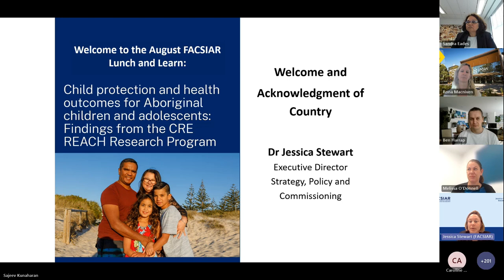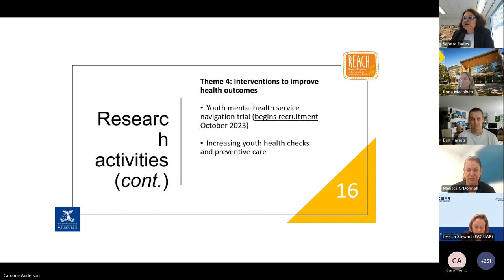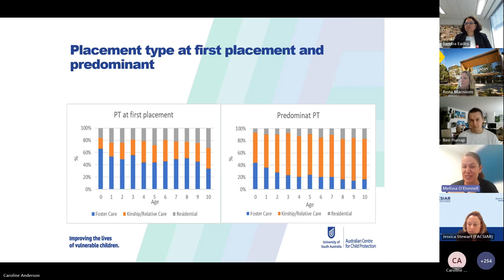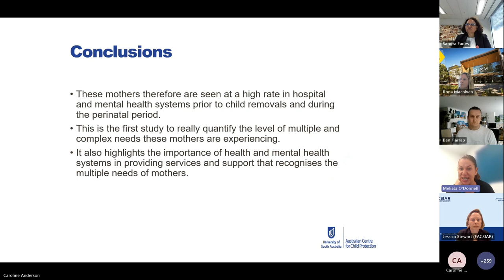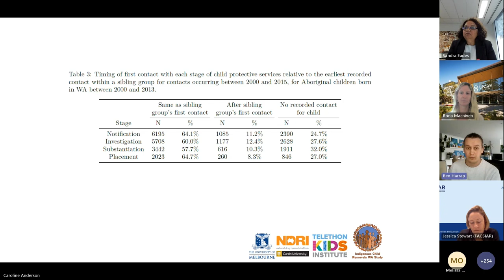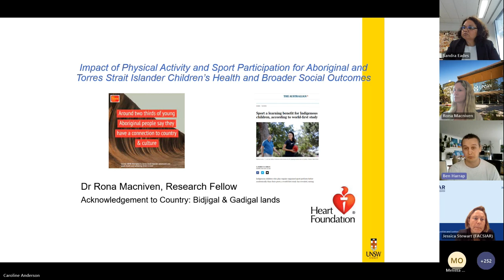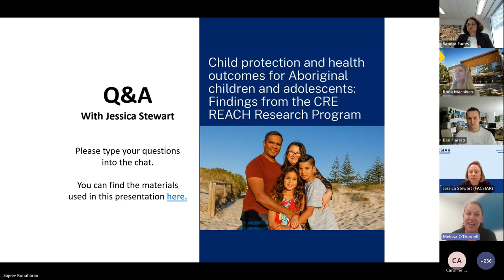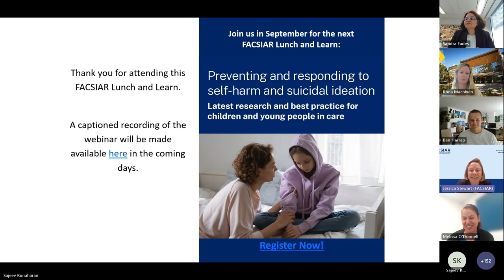Child protection/health outcomes for Aboriginal children and adolescents: CRE REACH program findings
CRE REACH (Centre for Research Excellence, Research Excellence in Aboriginal Child and Adolescent Health) is an NHMRC funded research centre whose mission is to change the life trajectories of Aboriginal children and adolescents by tackling the big four preventable causes of chronic disease: early childhood developmental delay, smoking, over/under nutrition, and injury.

This webinar provided an overview of the CRE REACH program by Professor Sandra Eades AO, the research lead and one of Australia's most significant Indigenous health leaders. Research findings were presented by sub-study leads on how best to improve Aboriginal child and adolescent health and the connections with child protection, and implications of the results for policy and practice were discussed.

The webinar was chaired by Dr Jessica Stewart (Executive Director, FACSIAR).